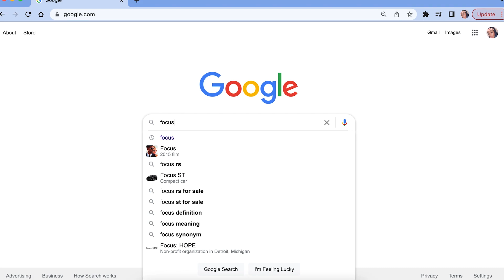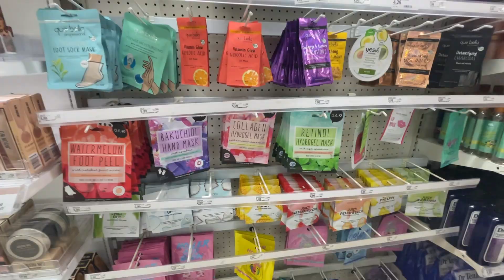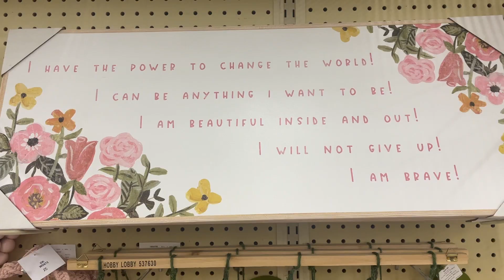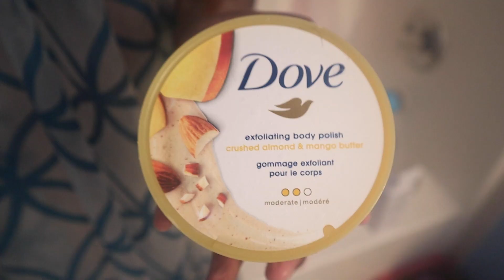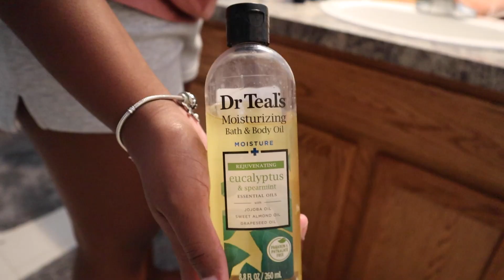Visual Diary 001: Learning to Focus On Myself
Hey guys! In today's video I share a visual diary 001. Learning to focus on myself is so very important for me because when I am happy and fulfilled I can be the best mother, girlfriend, daughter, and friend that I can possibly be. You have to have your own cup filled before you can focus on anyone else.